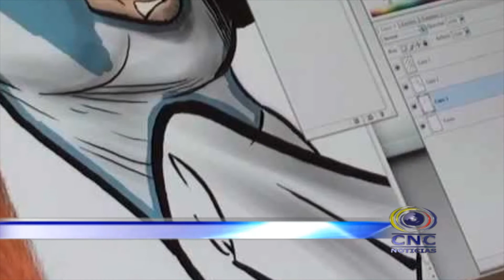INDER VALLE CONVOCA AL CONCURSO DISEÑA "LA MASCOTA" PARA LOS JUEGOS DEPARTAMENTALES